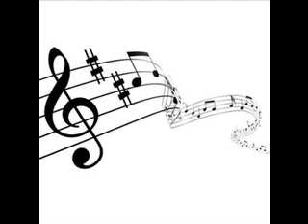Rondine al nido Claudio Villa